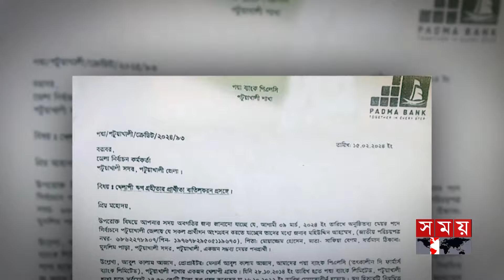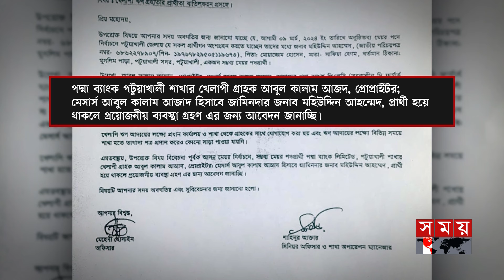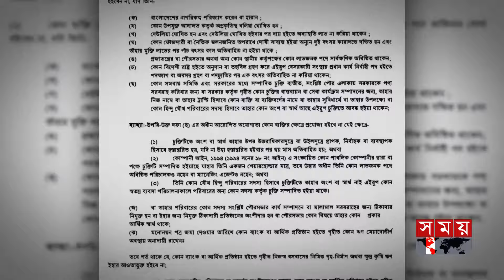মেয়র মহিউদ্দিন ও তার ভাইয়ের মনোনয়নের বৈধতা নিয়ে প্রশ্ন আইনজীবীর | Sumon | Mayor Mohiuddin | Laywer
Somoy TV: t.ly/Se1z
Somoy TV Bulletin: t.ly/iqIq
Somoy Entertainment: t.ly/3dWC
Somoy Sports: t.ly/iASp
SOMOY TV ISLAMIC: t.ly/zU6a

Somoynews.tv: t.ly/Y7ab
খেলার সময়: t.ly/xJ5H
সময়ের গল্প: t.ly/EW3M
এ সময়ের বাণিজ্য : t.ly/m3ir

Groups:
Somoy TV (Official)✅: t.ly/ajiO
Somoy Entertainment✅: t.ly/8CLh
Somoy Business✅: t.ly/4xaJ